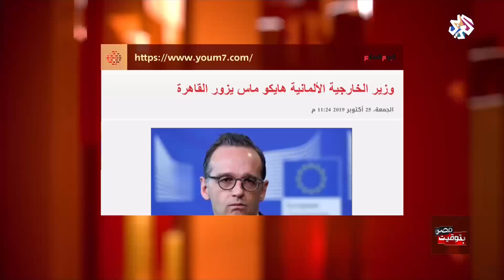السيسي يستقبل وزير الخارجية الألمانية | بتوقيت مصر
استقبل الرئيس المصري عبد الفتاح السيسي وزير الخارجية الألمانية وتناولت المحادثات عدة ملفات إقليمية منها الأوضاع في ليبيا وسوريا وفلسطين وكذلك مجالات التعاون بين البلدين.